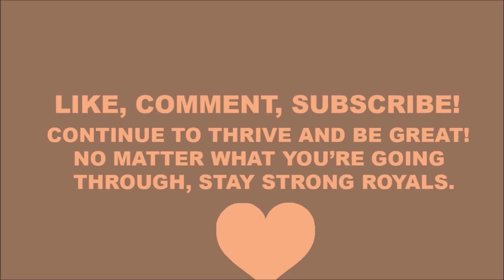REACTION | All of the Stars ft. Anneth - TNT Boys